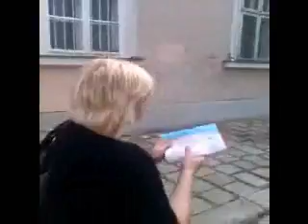Bratysława.wmv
Cos tam w kiepskiej Bratyslawie